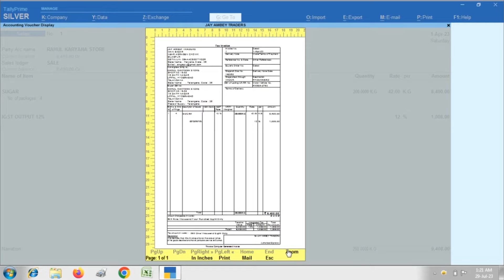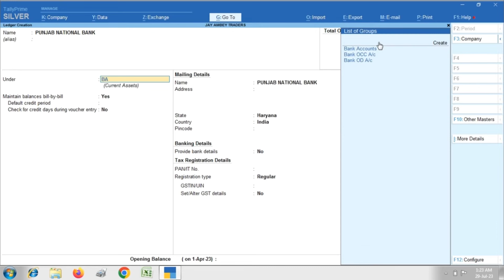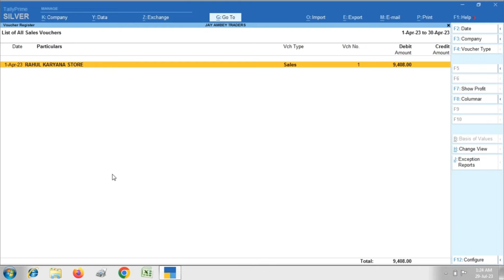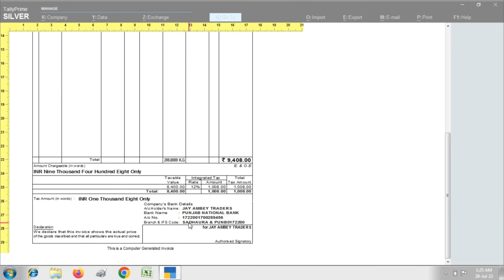How To Add Bank Details in Sales Invoice in Tally Prime | बिल पे Bank Details प्रिंट करना सीखें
Topic Covered:-
new changes in tally prime
learn tally step by step in hindi
tally prime
bank details in tally erp 9
add bank details in tally invoice
print bank details in tally invoice
how to add bank details in tally gst invoice
print bank details on invoice in tally 9
how to print bank details in tally erp 9 invoice
mention bank detail in sales invoice
bank details in tally prime
how to print bank details in tally prime
tally prime new update
tally prime download
show your bank details in gst sales invoice in tally erp9 ver6 2017
invoice
bank details
tally tutorial in hindi
tally erp 9 tutorial in hindi
tally
gst
tally invoice
tally erp 9 in hindi
printing
tally erp9
tally erp 9
software
print bank details in invoice
top 10 youtube channel for tally learning
tally prime download
tally prime new look
how to add and print bank details in tally erp 9 invoice
print bank details in tally